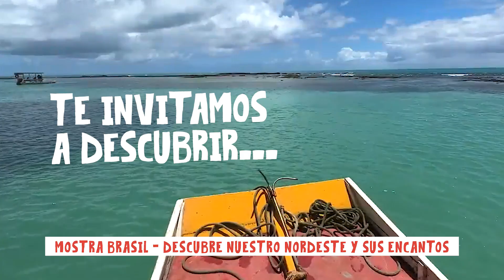MOSTRA BRASIL - Turismo en Nordeste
El afroturismo es una forma de turismo que valora el patrimonio cultural africano, dando a los visitantes la oportunidad de conocer y experimentar las tradiciones afrobrasileñas. Destinos como Salvador, en Bahía, y Olinda, en Pernambuco, son ejemplos de lugares donde sumergirse en esta rica y vibrante cultura.

Descubra más sobre el turismo, la gastronomía y el cine de Brasil y no dejes de participar en Mostra Brasil.

O afroturismo é uma forma de turismo que valoriza a herança cultural africana, proporcionando aos visitantes a oportunidade de conhecer e vivenciar as tradições afro-brasileiras. Destinos como Salvador na Bahia, e Olinda em Pernambuco, são exemplos de lugares onde é possível mergulhar nessa cultura tão rica e vibrante.

Conheça mais sobre o turismo, gastronomia e cinema do Brasil e não deixe de participar da Mostra Brasil.